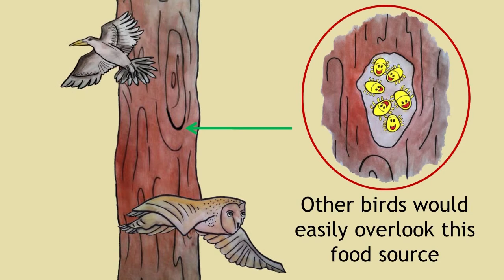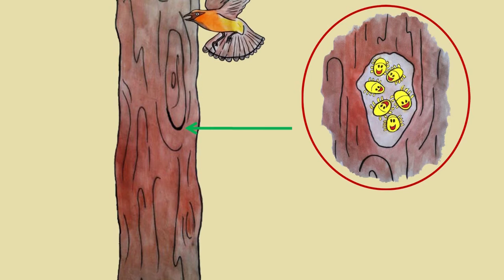The Niche Of The Nuthatch | Ecology & Environment | Biology | FuseSchool | Infozilla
Here is another example to see an example of niches in an ecosystem, by looking at an example with the Nuthatch Bird.

Learn in this video from the "Adapting and Living Together" chapter within the Ecology and Environment topic of The Fuse School GCSE / K12 Biology.

At Fuse School, teachers and animators come together to make fun & easy-to-understand videos in Chemistry, Biology, Physics, Maths & ICT. Our OER are available free of charge to anyone.